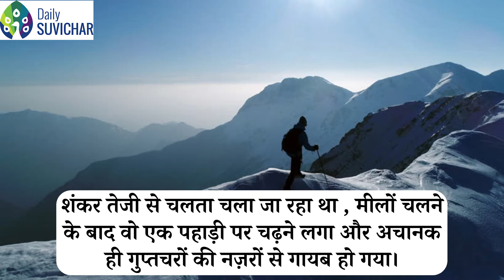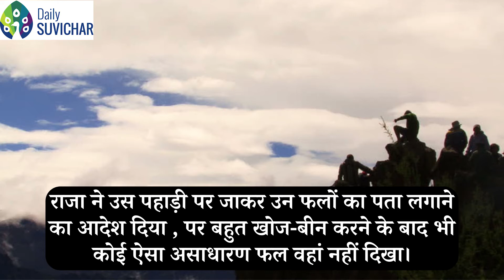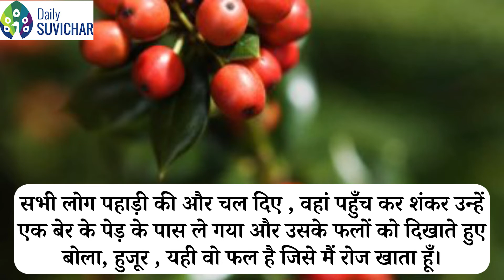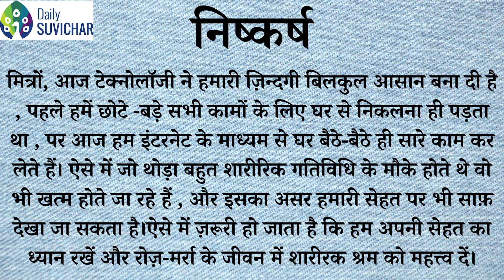सेहत का रहस्य|(Motivational Video)